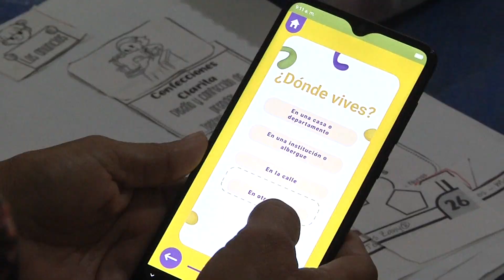Al menos 6 mil menores de edad han participado en la novena Consulta Infantil y Juvenil del INE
Los menores pueden opinar con respecto a temas del medio ambiente, derechos humanos, COVID19, y bienestar en su escuela.